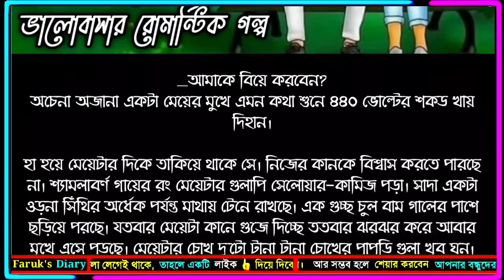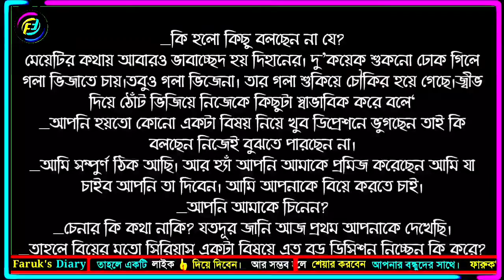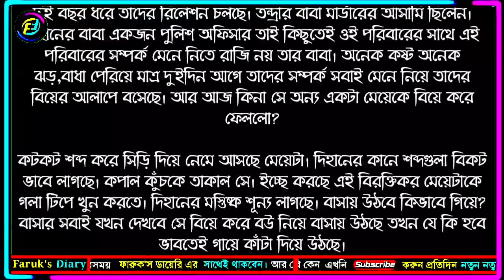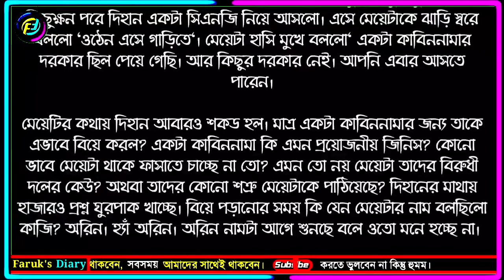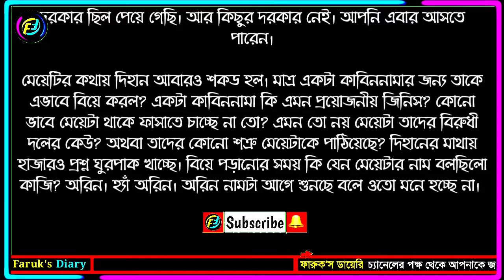ভালোবাসি প্রিয়তম | পর্ব - ০১ | Bangla new Romantic Love Story | ভালোবাসার গল্প | Faruk's Diary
গল্পের নামঃ ভালোবাসি প্রিয়তম
পর্ব - ১

ভালোবাসার গল্প
রোমান্টিক গল্প
প্রেমের গল্প
বেদনার গল্প
Valobasar Golpo
Romantic love story
premer golpo
Faruk Media

💞. Valobasar golpo. 💞
💞. Premer golpo. 💞
💞. Koster golpo. 💞
💞. Jeboner golpo. 💞
💞. Prem Nibedon. 💞

❤ Thanks For Stay With Faruk's Diary. ❤